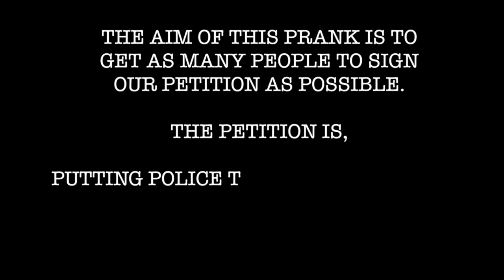The Public Petition Prank